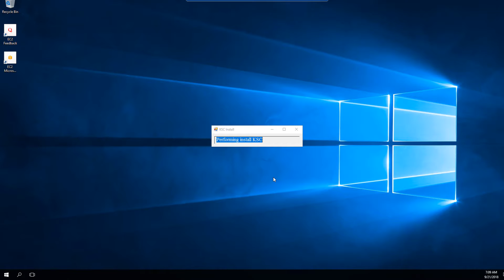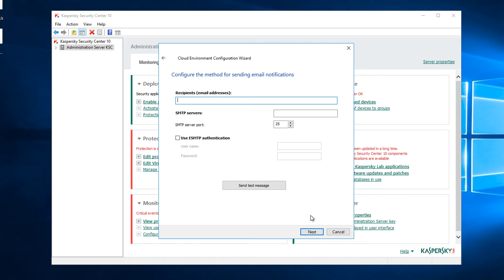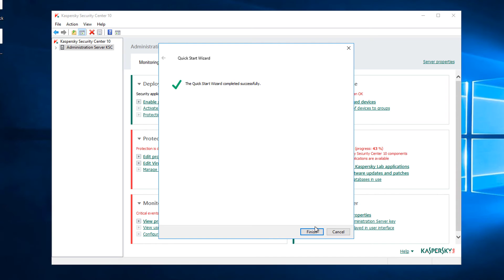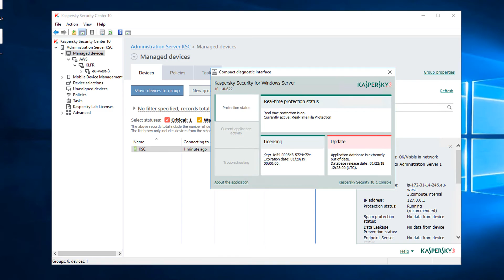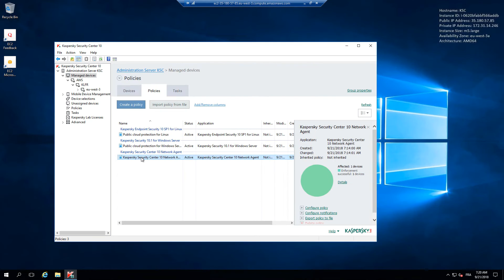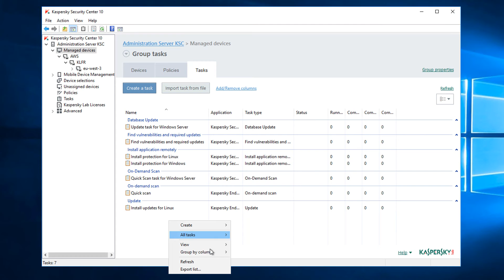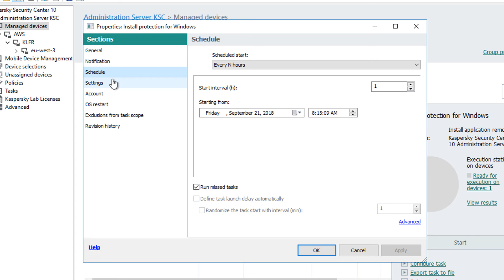1 fonction //2 minutes EP.40 - Protection AWS (3/3)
Régulièrement un tuto très court pour aborder une fonction spécifique de notre très riche console d'administration Kaspersky Security Center 10 !

Cette semaine, on découvre comment protéger une infrastructure Amazon Web Services avec Kaspersky Hybrid Cloud Security (KHCS). 3e partie : configuration du Security Center AWS